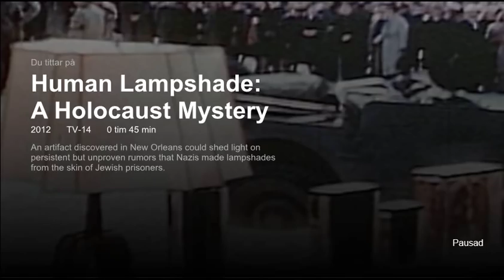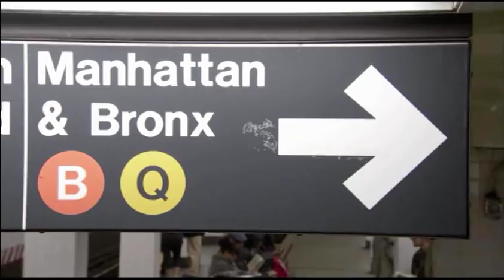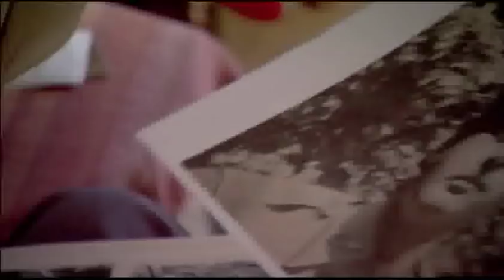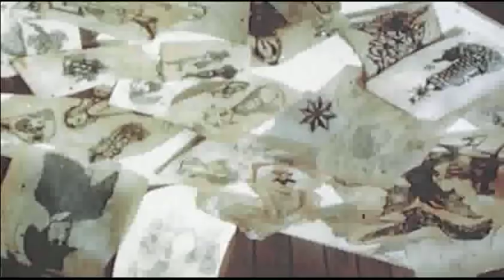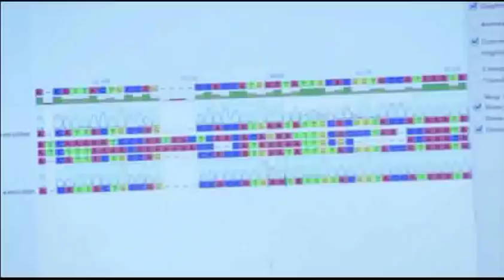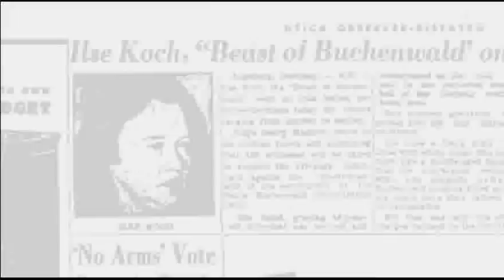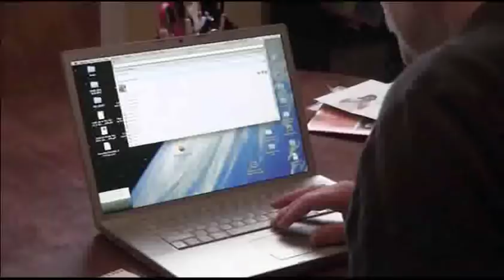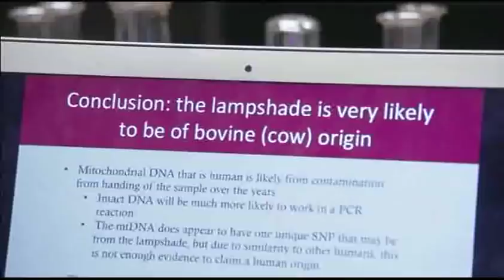Human Lampshade: A Holocaust Mystery